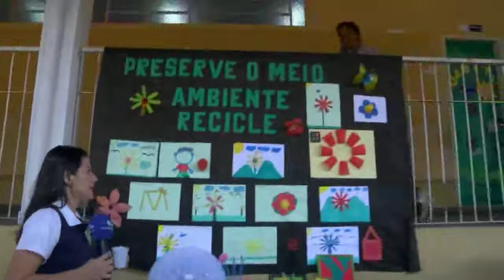Jornal da Amazônia | Ação busca conscientizar a comunidade nas ações de preservação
Ação promovida pela Amazônia Cabo busca conscientizar e envolver a comunidade nas ações de preservação